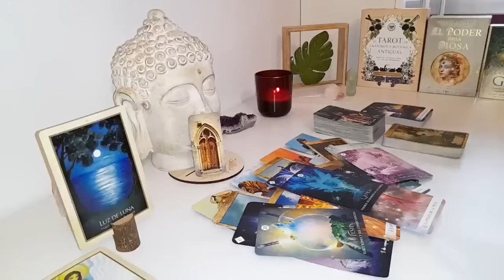TAURUS🔥🤯THEIR OPINION OF YOU HAS DRASTICALLY CHANGED SINCE YOU DID THIS! TAURUS😱 MARCH 2024 TAROT